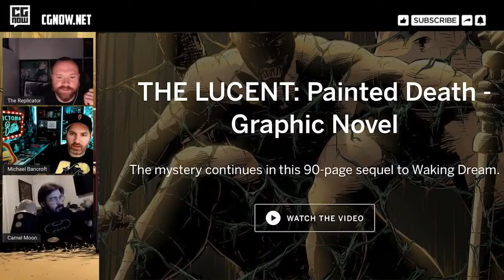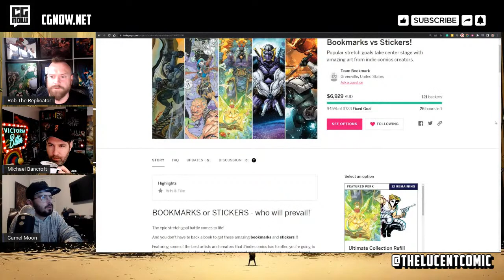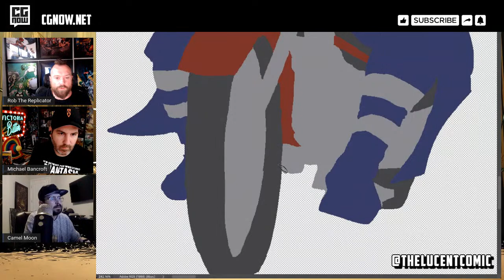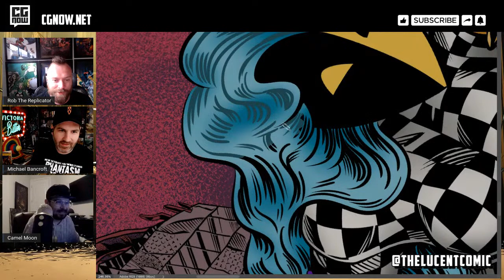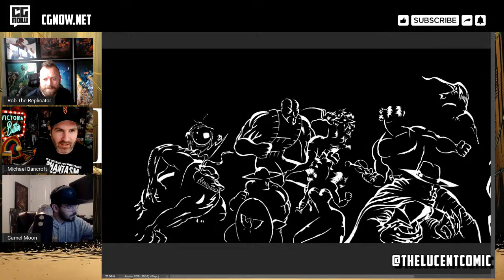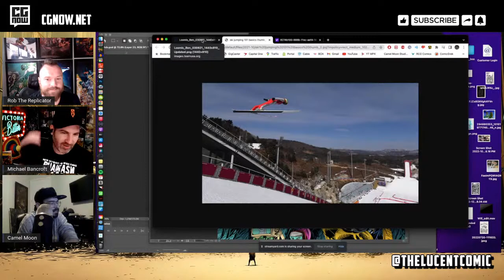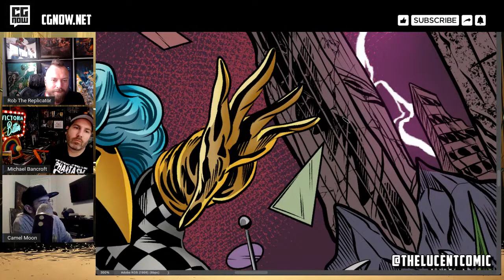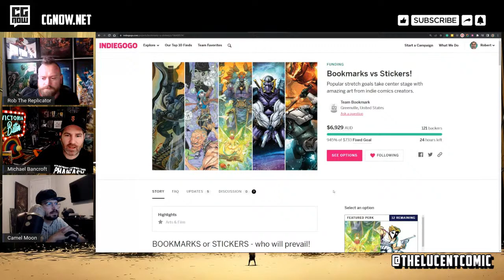An Alligator, A Robot and Hot Babe walked into a bar...